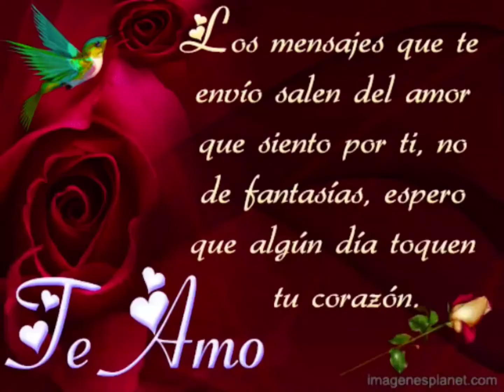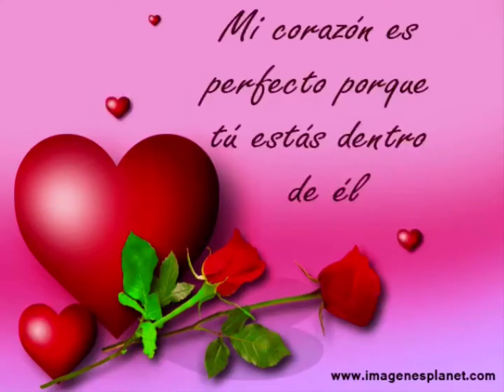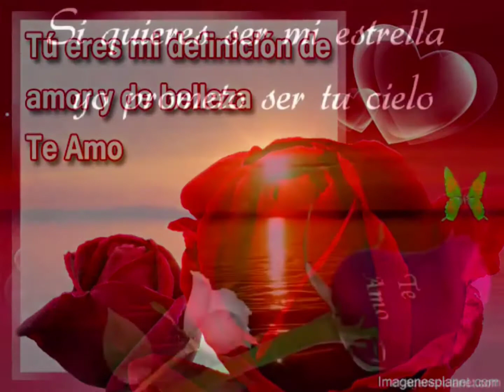INDUSTRIA DEL AMOR ❤️❤️❤️tu naciste para mí,🧑‍🤝‍🧑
Te amo Jazmin